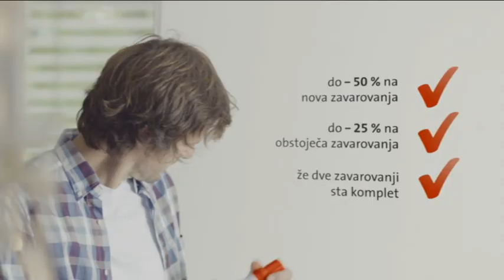Zavarovalnica Triglav (Oglas)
Forum 2013